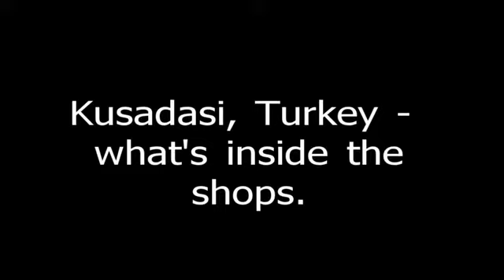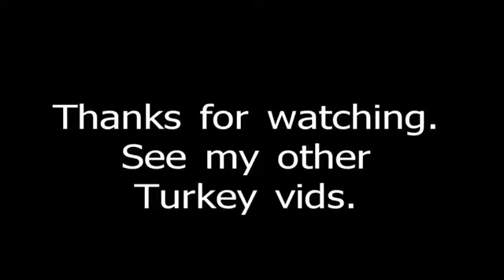Kusadasi Shops, Turkey